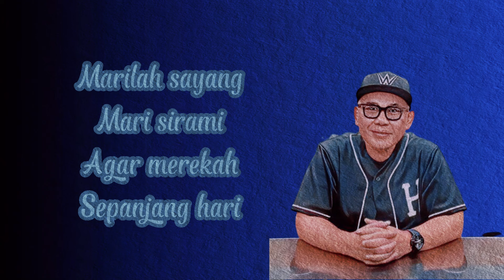Doel Sumbang - Arti Kehidupan Karaoke (Official Video)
Yaaaa...Nuhun